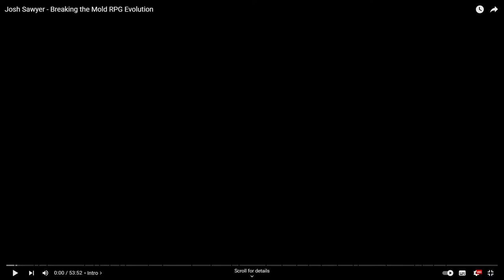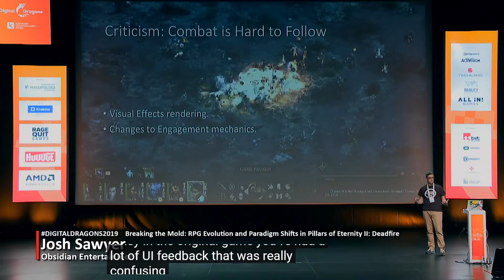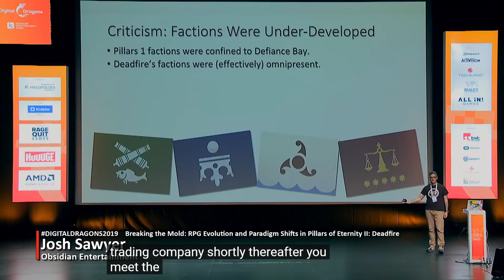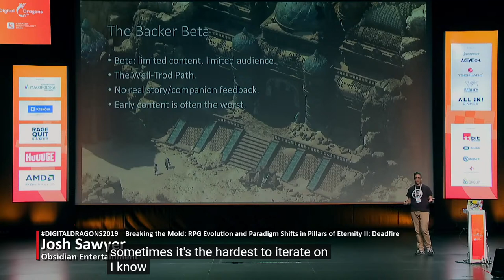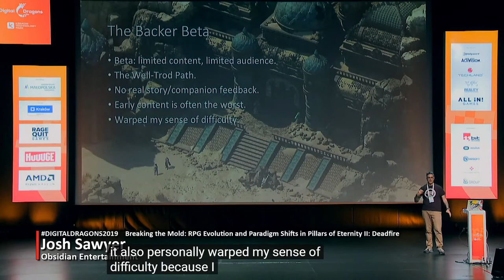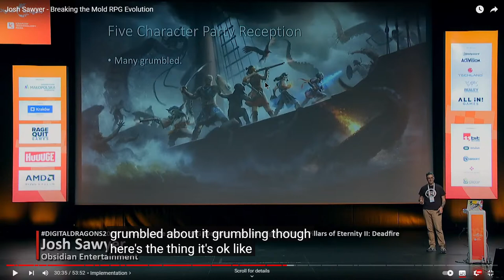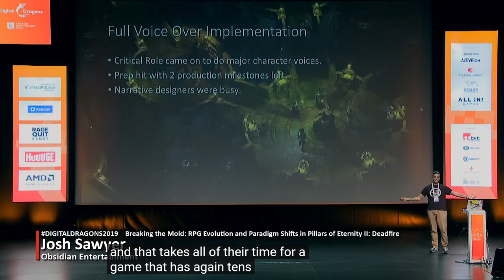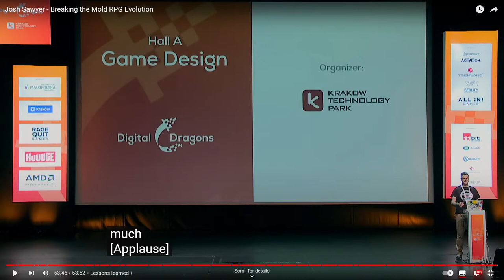Aesir at the Movies • Digital Dragons: Josh Sawyer - Breaking the Mold RPG Evolution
Let's all watch a conference :)